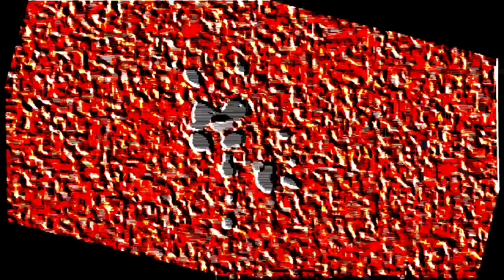Klasky Csupo Vegas Movie Studio HD 9.0 Effects Into Super Effects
Credit To Everyone For The TV Show, Video Game Characters And Eddsworld Music, And @CarlosVirgilioAltOficial For The Video
I Used Vegas Pro 13.0 Trial For This Software, NewBlue 2012 And IL Vocodex For This Plugin (I Used Surface Pro 4 With Intel HD Graphics)
Just Kidding! I Still Have Nvidia GeForce Graphics 1050 TI And I Put Vegas Pro 13 Trial Watermark!